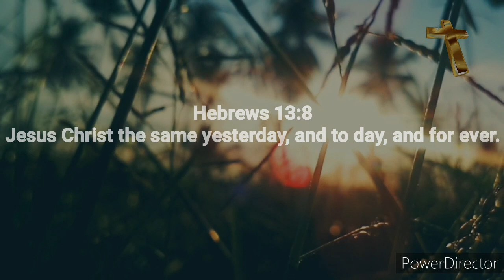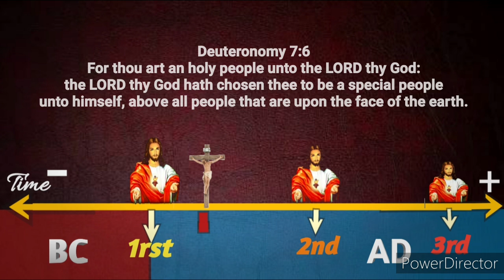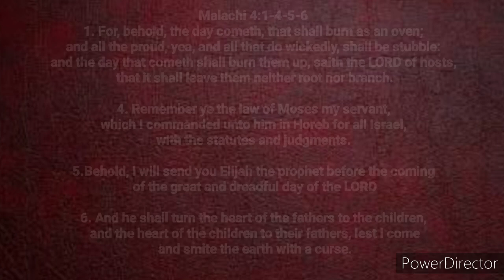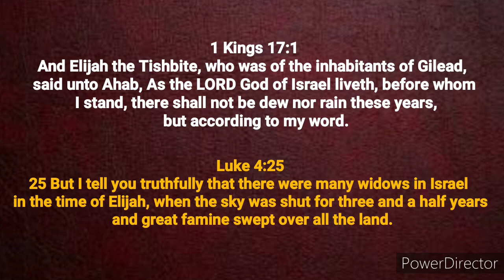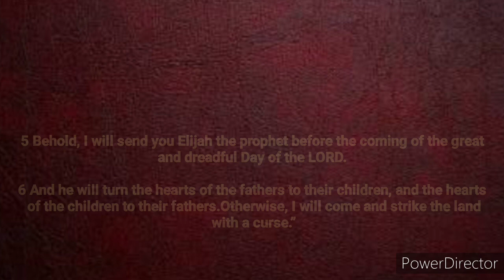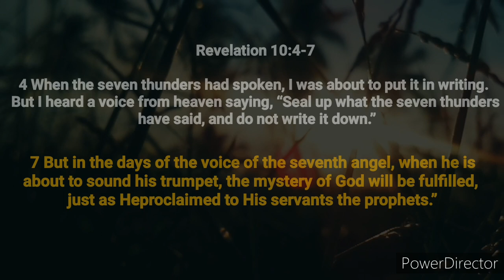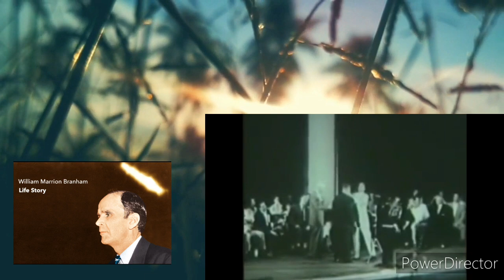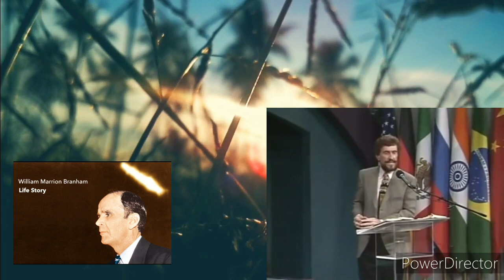HIDDEN Things in The BIBLE THAT 98% OF CHRISTIANS IGNORE ( part 1 )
Hidden things in the Bible that almost 98% of Christians IGNORE.
Part 2 i will talk about the Serpent in the Garden of EDEN.
Please don't forget to tell me what you think about this video on the comment section down bellow.

 MY CHANNEL'S NEW NAME IS E-STORY